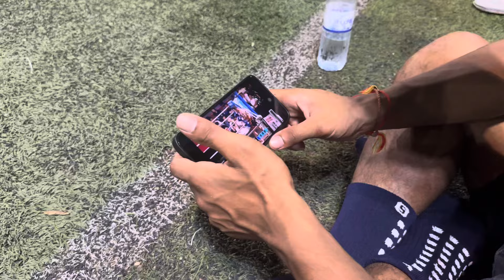ឡុង សំណាង បញ្ជាក់ពីការវ៉ៃ Kickboxing និងដៃគូ នៅ វៀតណាម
ឡុង សំណាង